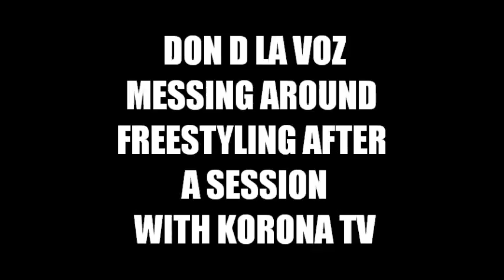DON D twisted FREESTYLING ON KORONA TV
DON D VOICE